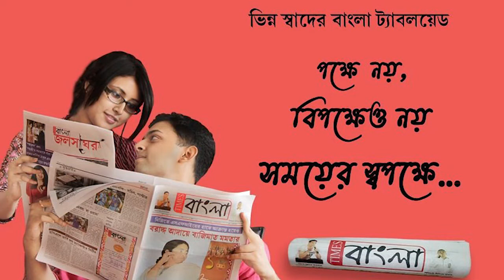কুলটির শীতলপুর গুলিকাণ্ডের কিনারা! স্ত্রীর ইশারায় সাবসুটার দিয়ে খুন করার অভিযোগ, গ্রেফতার ৪